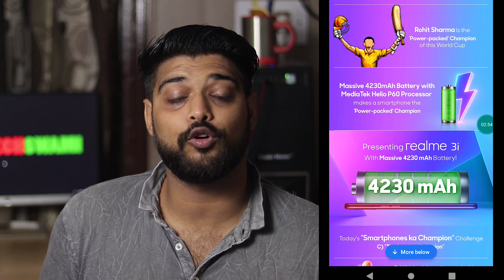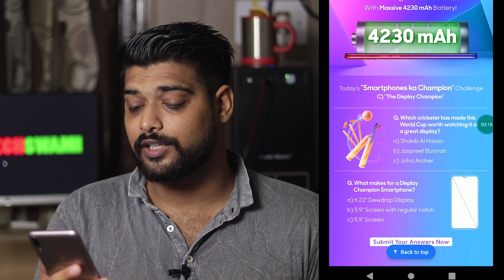Realme 3i : सच में Smartphones Ka Champion?😈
BGM Instrumental produced by Chuki